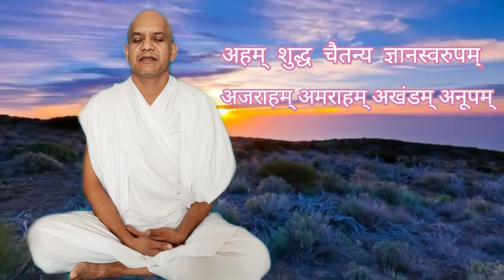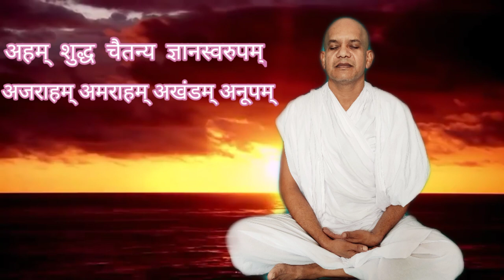साधना सिद्धि मंत्र ।। कबीर